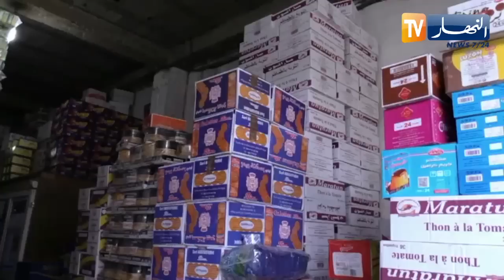فوترة السلع الإستهلاكية.. الطريق نحو استقرار الأسعار